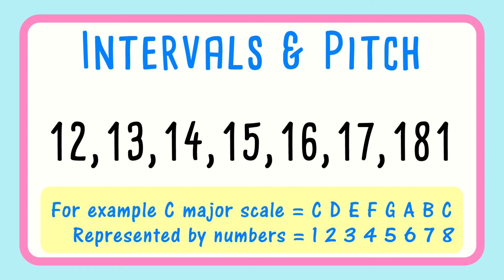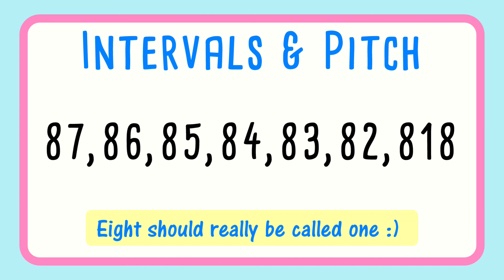Ear Training Music Intervals with Numbers | Improve Your Pitch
🎵 Pro Singer's Secret: FREE Cheat Sheet Reveals How to Craft the Perfect Vocal Routine in Minutes!
Ear training vocal exercise for singers. Learn music intervals with scale degree numbers. Learn theory without even knowing. Improve your pitch, articulation and intervals with this counting vocal exercise. Explanation about the number on  the screen. Learn theory while you sing. Range C4 to F5 suitable for all voice types. Men sing and octave lower.

Vocal exercise with number of the major scale. In music theory the numbers are called scale degrees. Most people think they are just numbers but secretly you are learning theory.

This is a popular exercise with choirs and aural training at some universities. The numbers may be substituted with solfege syllables e.g. Do re, do mi, do fa, do so, do la, do ti, do do' do etc

INFORMATION ON THE VIDEO
Intervals and pitch. Range C4 to F5.
The numbers relate to the notes of the major scale.
For Example C=1, D=2, E=3, F=4, G=5, A=6, B=7, C=8.
An interval measures the distance between two notes.
The interval 1-5 or C to G is called a fifth.
The interval 1-8 (C to C) is called an octave.
1 and 8 sound similar but 8 is higher.
Related? 8 has double the sound waves of 1!!.
There are really only seven notes in a major scale.
Eight should really be called one :)